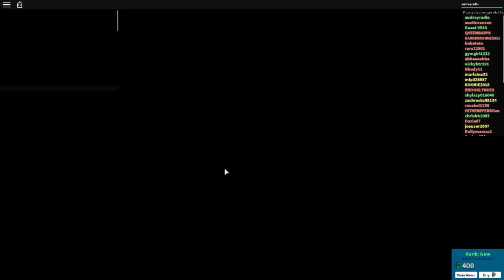ROBLOX the PLAZA ROLEPLAY | RADIOJH GAMES & GAMER CHAD